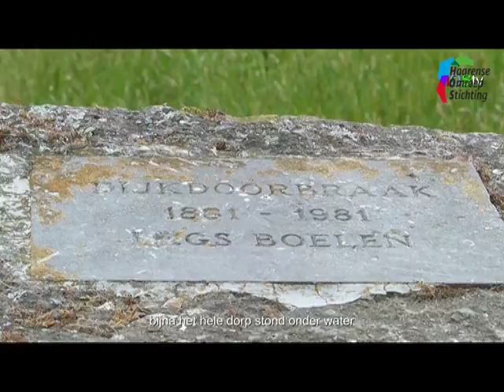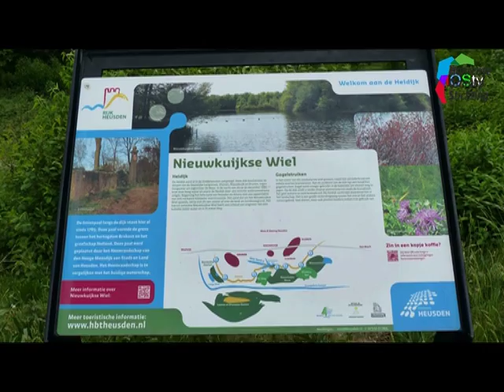Ingezonden: wandeling rond de Nieuwkuijkse Wiel